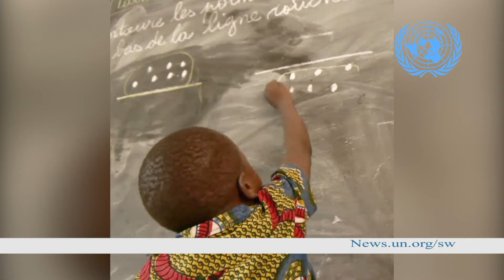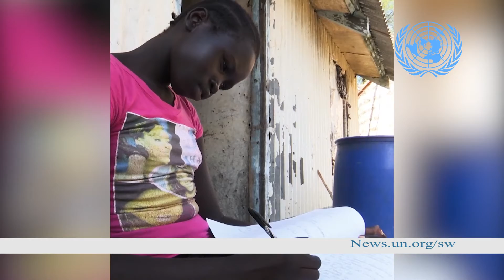Bila elimu ni vigumu kufikia malengo hayo mengine-Muhammad-Bande